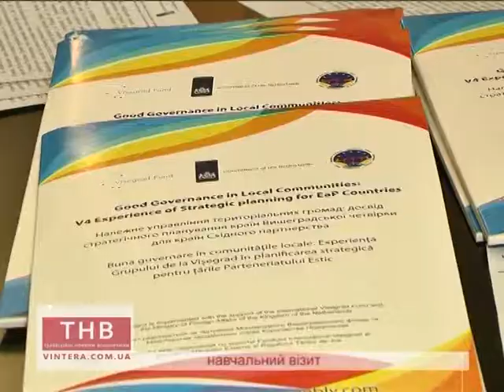23.10.2017 Навчальний візит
Г. Гулько
Навчальний візит